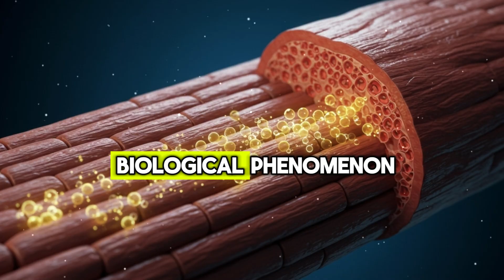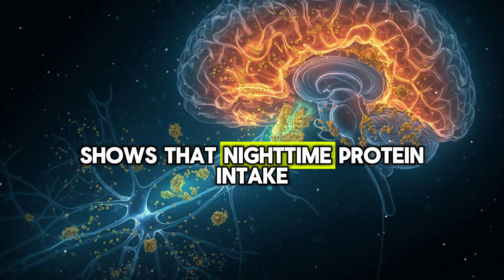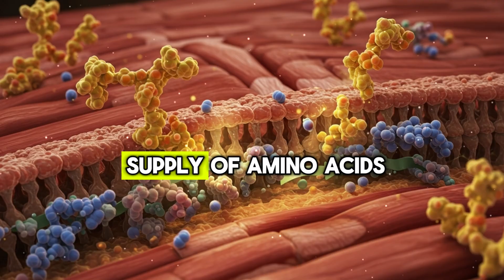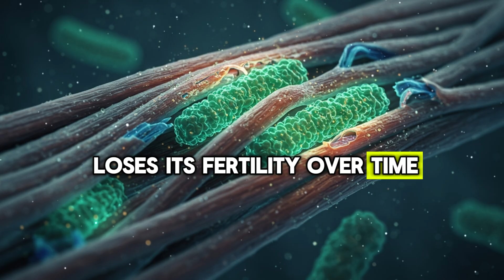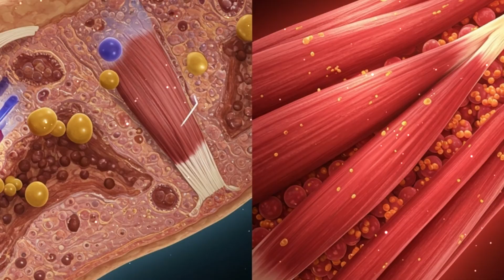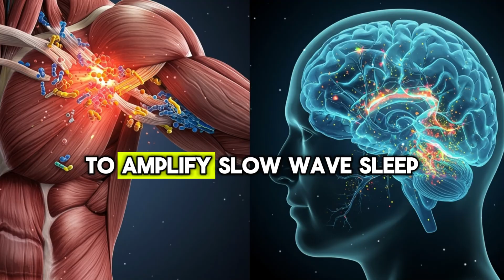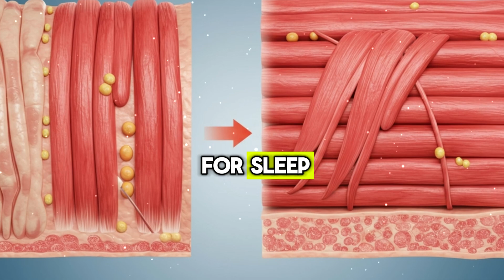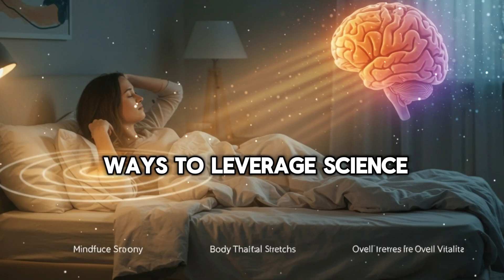One Scoop Before Bed Rebuilds Muscle and Reverses Aging Overnight | William Li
Discover the science behind one simple, pre-bed habit that can transform your body overnight. In this video, we explore how consuming a slow-digesting protein scoop before sleep stimulates muscle repair, leverages hormonal rhythms, and even supports brain recovery — helping to counteract age-related decline and improve strength, metabolism, and cognitive function. Backed by cutting-edge research from universities worldwide, you’ll learn actionable protocols, optimal timing, and amino acid strategies to maximize overnight muscle protein synthesis. Whether you’re over fifty or simply want to optimize recovery, these practical tools can elevate your health and performance.

Time Stamps with Emojis:
00:00 – Introduction: Unlocking Overnight Muscle Repair 🛌
03:20 – How Sleep Drives Muscle Protein Synthesis 💪
06:15 – Hormonal Synergy: Growth Hormone, Insulin, Cortisol 🌙
09:10 – Amino Acid Timing & Composition for Maximum Gains 🧬
12:05 – Reversing Age-Related Muscle Loss (Sarcopenia) 🏋️‍♂️
14:50 – Neurocognitive & Recovery Benefits for Brain & Body 🧠
16:45 – Integrating Nighttime Nutrition into Your Routine ⏰
18:10 – Conclusion & Actionable Takeaways ✅